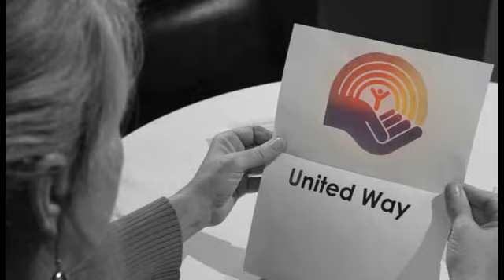United Way of Metropolitan Dallas: Season 1 Episode 3: Nimitz High School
AT&T and United Way of Metropolitan Dallas gave teens the chance to channel their imagination and determination into videos that can help make North Texas even better. In five days, they created these incredible PSAs, and now you get to view them. The WINNING PSA from West Mesquite was aired on AT&T U-verse locally in Dallas.